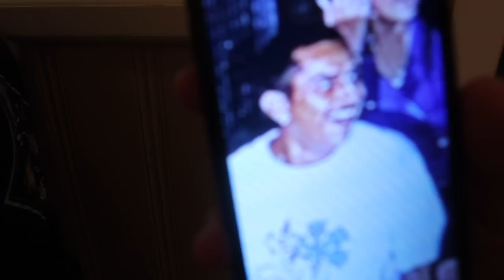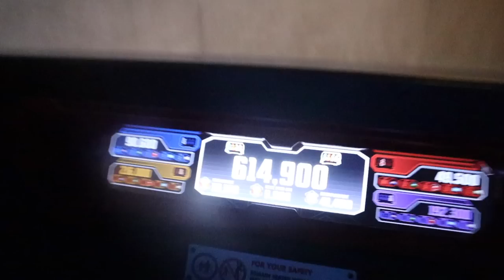OUR EPIC SURPRISE FAMILY TRIP TO DISNEYLAND!!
Took My Whole Family To DisneyLand.
Welcome back to another video guys! In todays vlog We Took Our Whole Family Of 5 To Disneyland. Our kids had so much fun at Disneyland. We hope you guys enjoyed this vlog. Thank you guys for watching Pablezyy & Steph gang! Make sure to DESTROY the LIKE button!

STALK US ;)

Pablezyy Merch IG: @pablezyy_wear